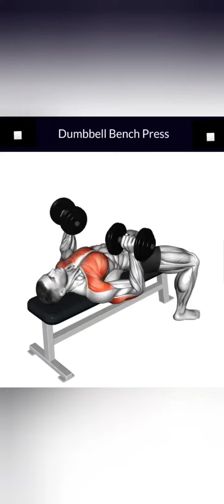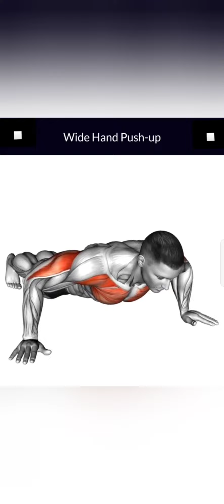14 best chest exercise you should be doing